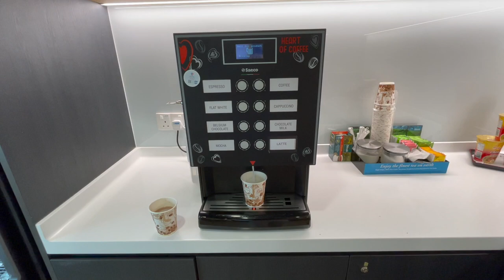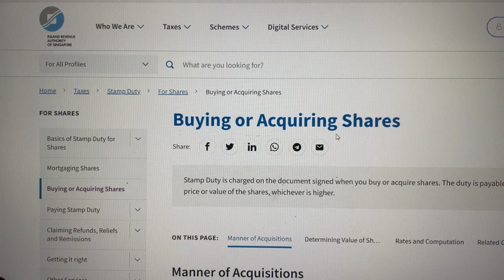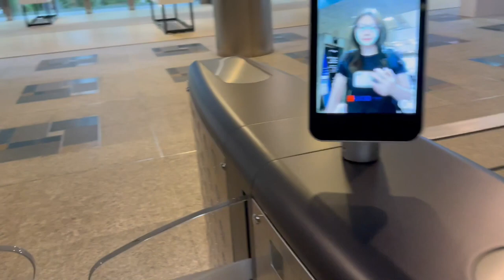I INTERNED AT SG'S OLDEST LAW FIRM!! (work from home) / vlog pt2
this is part 2 of my internship vlog! watch me work from home this time and meet my intern friends!!

0:00 intro
0:10 day in my life (work, caffeine, meeting friends 💖 )
1:04 work from home 🏠
1:13 why i'm working from home + dentons' hybrid model
2:08 breaking down what i've been doing so far (readings, research, calls)
5:18 back to WFH (snacks, coffee, lunch 🤤 )
6:27 back in the office 💻
7:06 shoutout to my intern friends ✨
7:15 packing up 👋